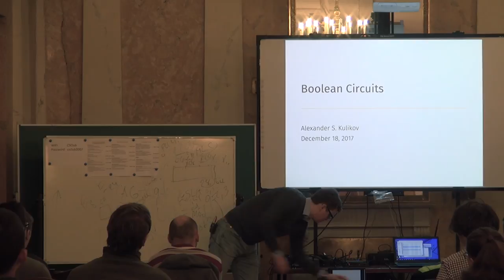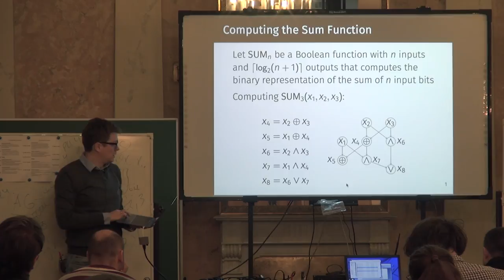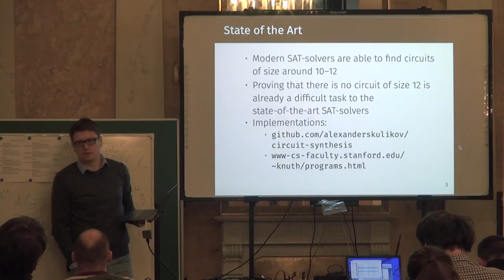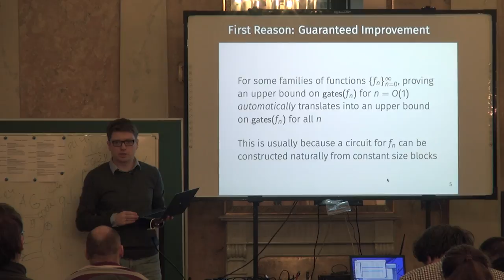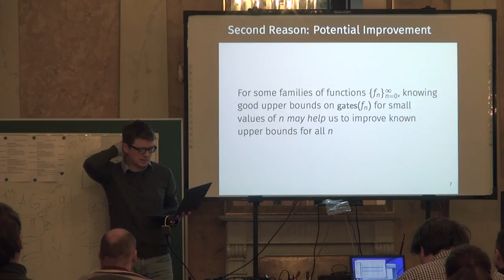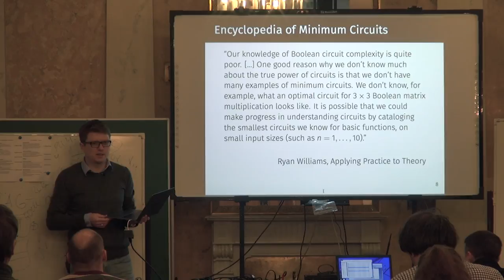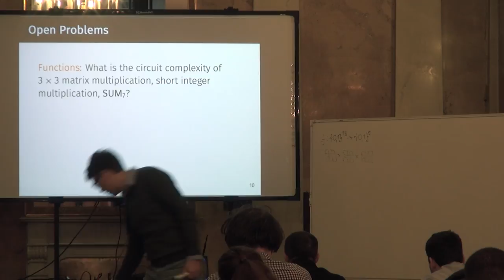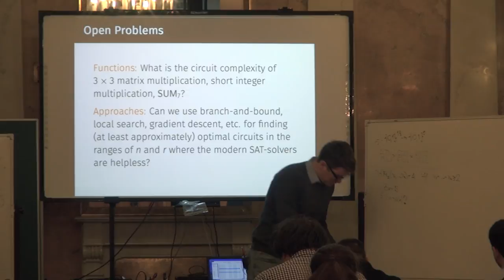SAT-солверы | Александр Куликов | Лекториум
Как улучшить верхние оценки на схемную сложность при помощи SAT-солверов | Конференция: Машинное обучение и анализ алгоритмов| Лектор: Александр Куликов | Организатор: CSClub

Другие лекции конференции «Машинное обучение и анализ алгоритмов» доступны для просмотра по ссылке